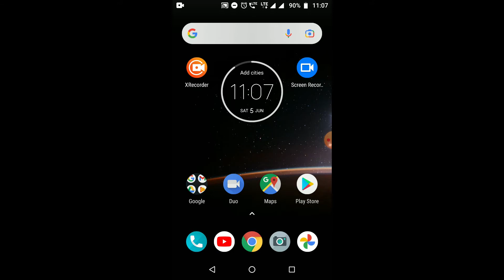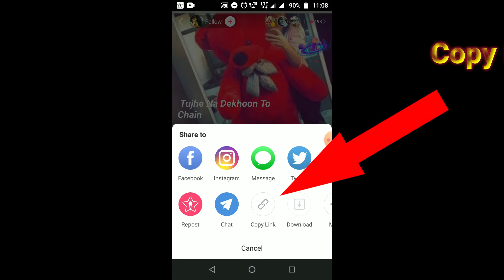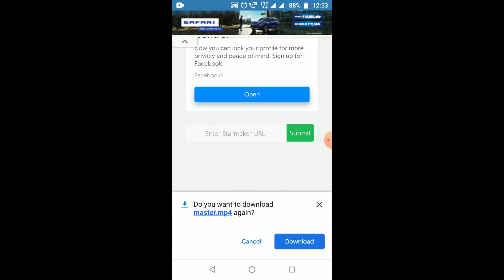How to save songs from Starmaker to gallery | How to download songs from starmaker